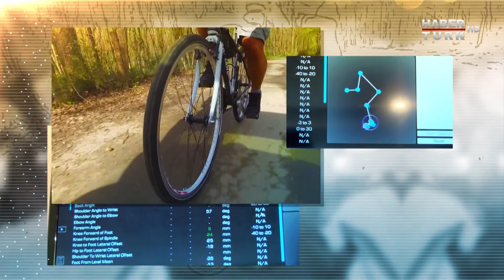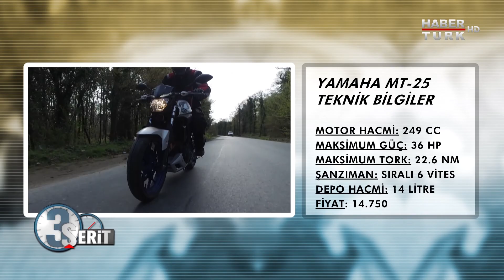Yamaha MT-25 249cc Test Sürüşü ve Teknik Bilgiler 3 Şerit'te